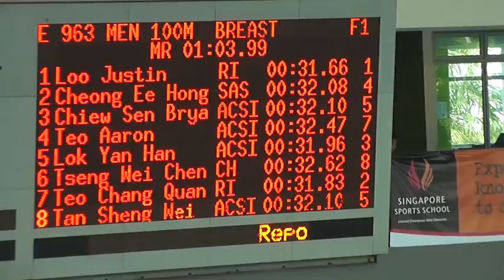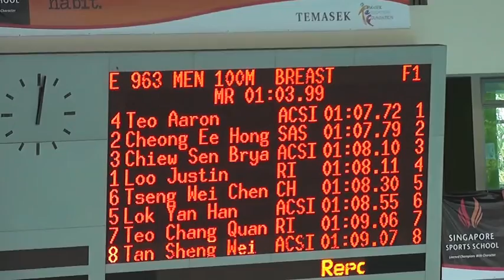B Boys 100m Breaststroke Swim Final 25 Apr 12